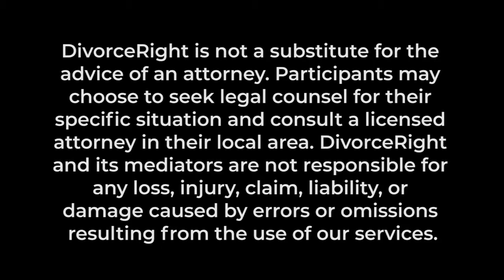Divorce Basics The People in Your Camp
When you go through a divorce you surround your self with people that hopefully are going to be a an emotional support. We call these the people in your "camp". This video talks about the importance of selecting the right people in you camp and setting the right expectations for those how they will help you.